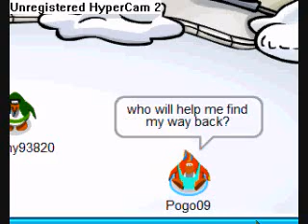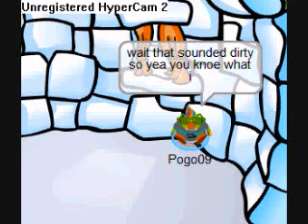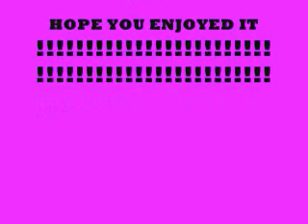Time Travel 3-The Assain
to be contuined...Hope you enjoyed XD